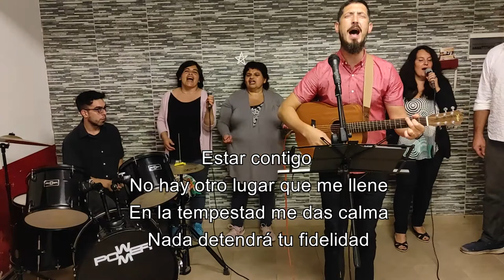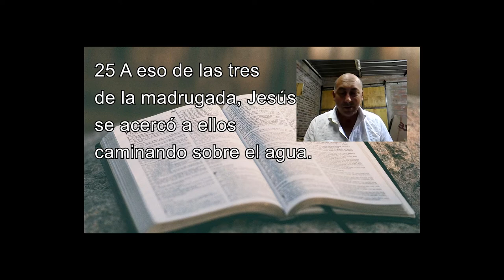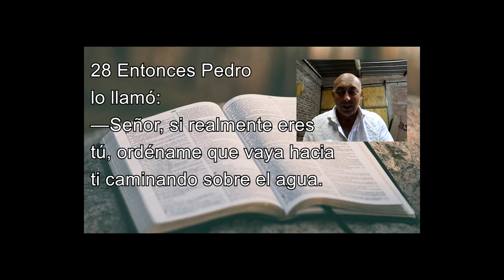Saltar de la barca-Fabian Scheffer